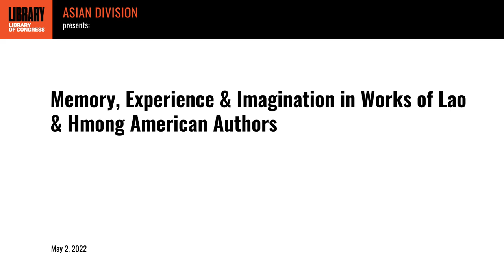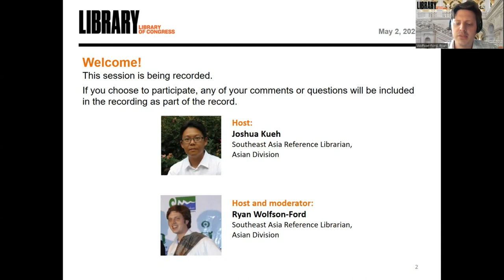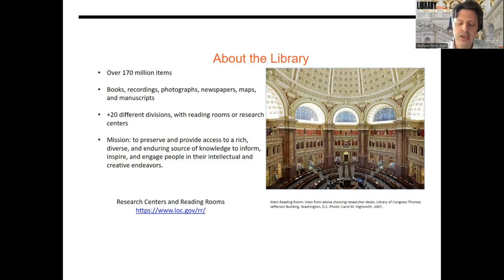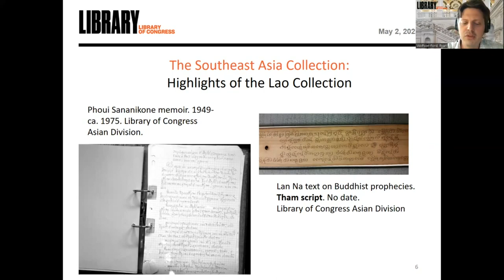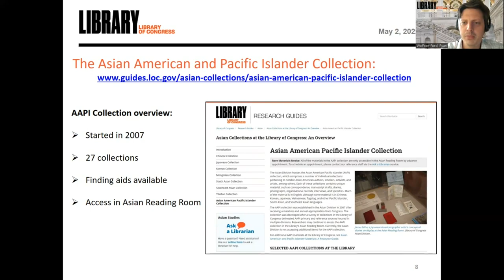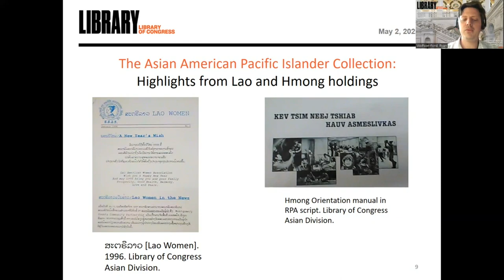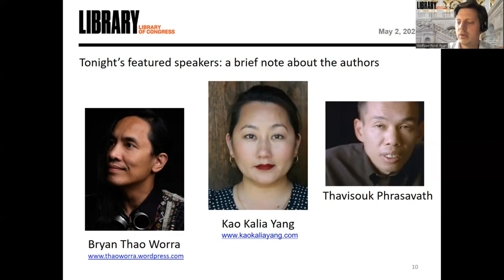Memory, Experience & Imagination in Works of Lao & Hmong American Authors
This event provides a unique forum for Lao and Hmong American authors to discuss their work and intellectual endeavors. The writers, Kao Kalia Yang, Bryan Thao Worra and Thavisouk Phrasavath will reflect on their work before joining a larger conversation with the audience. The program presents a critical but engaging exploration of the role of memory, experience and imagination in each author’s writings against the backdrop of the Vietnam War and its aftermath, global migration, refugees, the diaspora, and life in America. The talk will locate Lao and Hmong Americans as part of the larger American story, featuring voices not often highlighted at the Library of Congress.